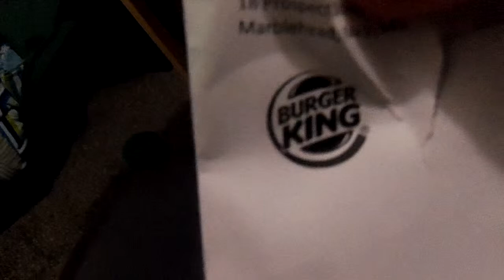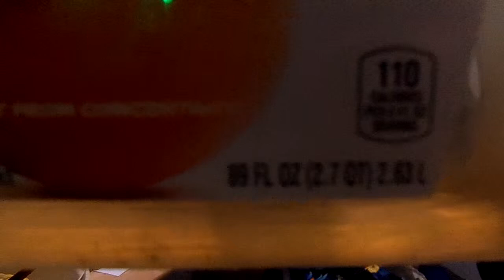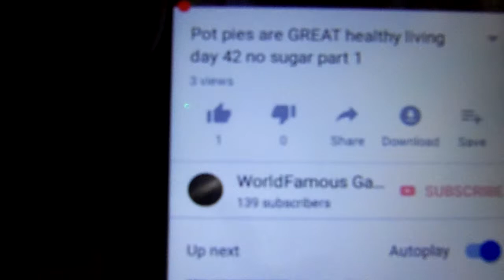Day 43 7 more days left until day 50 healthy living !i!i!i